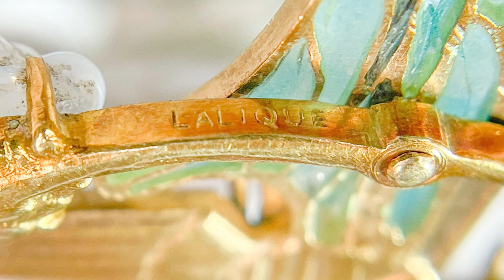Rene Lalique: Jewelry of the Art Nouveau Era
Doyle Jewelry Specialist Katherine Van Dell discusses Rene Lalique’s jewelry masterpieces of the Art Nouveau era. Perhaps best known for his later glass creations, which became synonymous with the aesthetic language of Art Deco, Lalique’s jewelry designs reveal his interest in perspective, depth and the avant-garde. Enamel jewelry by Rene Lalique highlights Doyle’s auction of Important Jewelry on October 21, 2021. Details at Doyle.com.